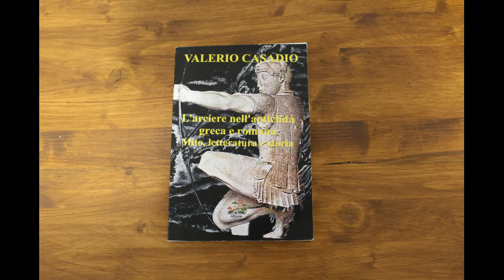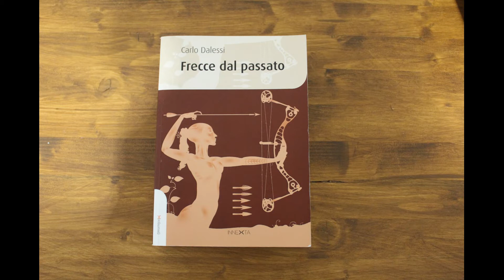Due libri in poche parole: "Frecce dal passato" e "L'arciere nell'antichità"...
Terzo appuntamento con queste recensioni. Oggi vi voglio proporre due libri abbastanza tecnici: "Frecce dal passato" di Dalessi e "L'arciere nell'antichità" di Casadio. Il primo ci porterà attraverso la mitologia dell'arciere nel mondo greco e romano, il secondo ci guiderà attraverso la realizzazione di archi e frecce come veniva compiuta nei secoli passati. Tutto ovviamente justforfun!

Frecce dal passato
di Carlo Dalessi (Autore)
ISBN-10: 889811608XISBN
Data di pubblicazione: 2013

L'arciere nell'antichità greca e romana. Mito, letteratura e storia
di Valerio Casadio
ed. Evoè